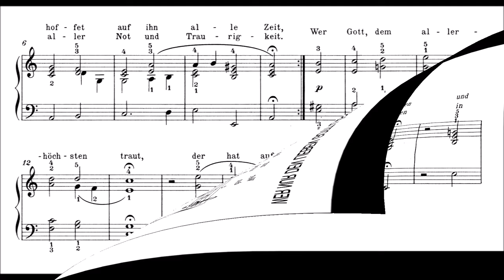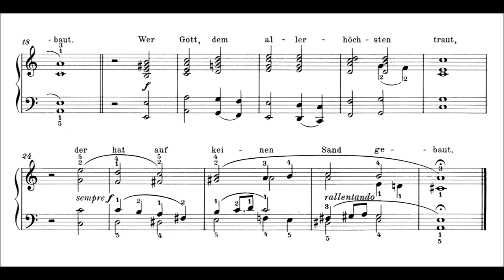Liszt: "Wer nur den lieben Gott lässt walten"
Franz Liszt (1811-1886): Aus den Chorälen für Kardinal Hohenlohe:
"Wer nur den lieben Gott lässt walten" (vor 1881)